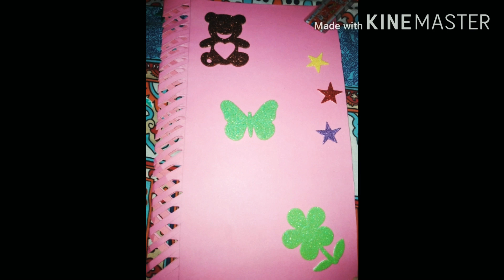card boarder making